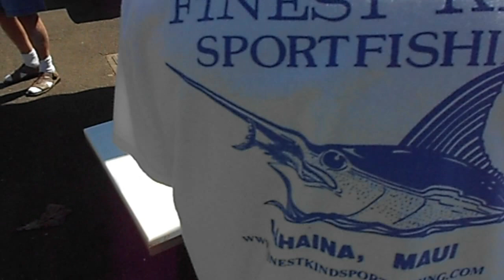Mahimahi Filet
Hawaii fishing charter filets a Mahimahi which we caught. So colorful and delicious!